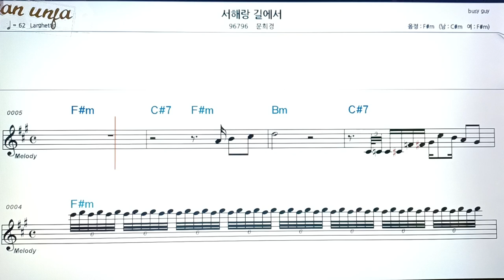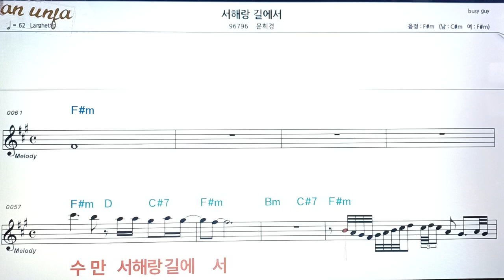서해랑 길에서/문희경👍악보, 코드,가사,Karaoke*가라오케 반주